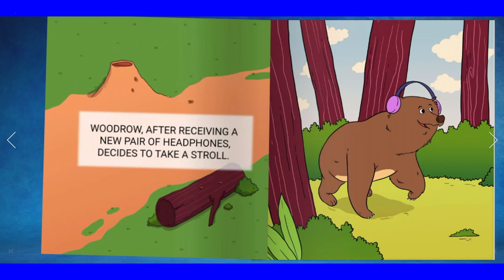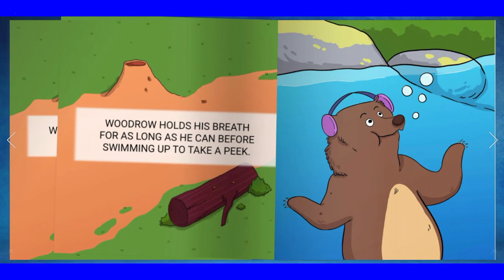Read With Mike - "Woodrow & The Ants" (SPM Original Story)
SPM read aloud book WoodrowAndTheAnts - Story about an overly gracious bear with impaired hearing who, after taking on the responsibility to shield a selected group of bees, offers to help a colony of ants whom, in return, reward him for his efforts with a special key. A key to what? Connect with Big Row today on this new mystery throughout the wilderness.

"Woodrow & The Ants" is a fun new picture book safe for all ages.

Michael Girgenti - Creator / Writer / Reader / Host
Arnav Mazumdar - Lead Illustrator

Want a T-shirt? Hoodie? Phone case? Pillow, shower curtain AND MORE?!! Purchase and view over 90+ SPM products!

Episode filmed by: Jonnie Youssef
Edited by: Michael Girgenti

Strawberry Pencil Magic and the Strawberry Pencil Magic logo are registered trademarks of Michael Girgenti.